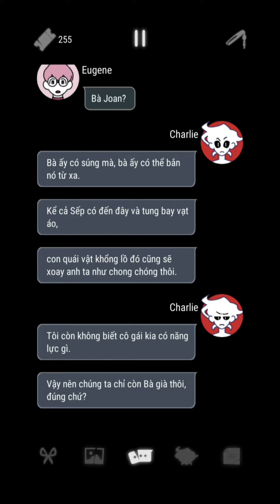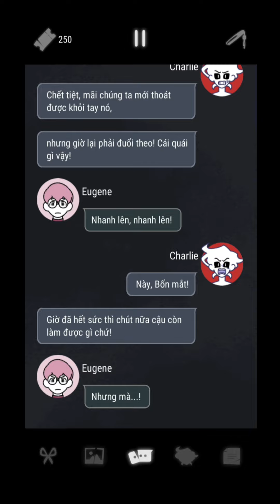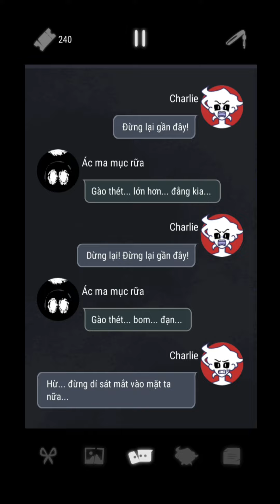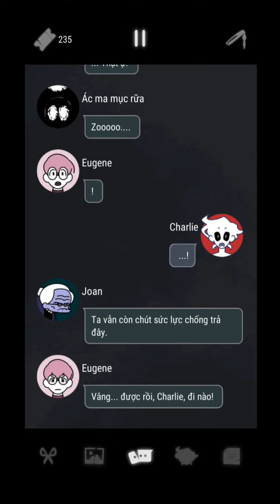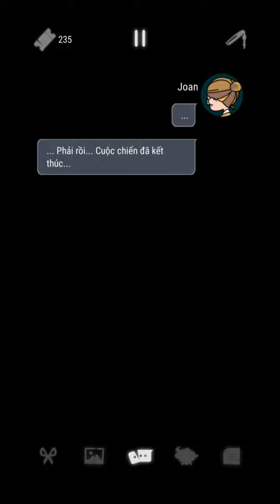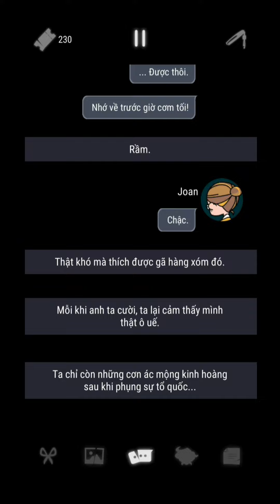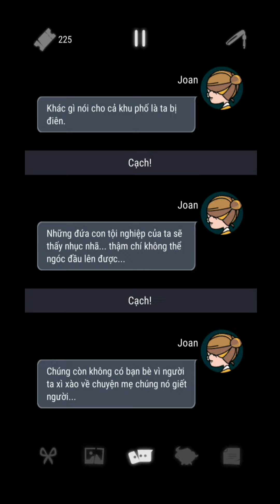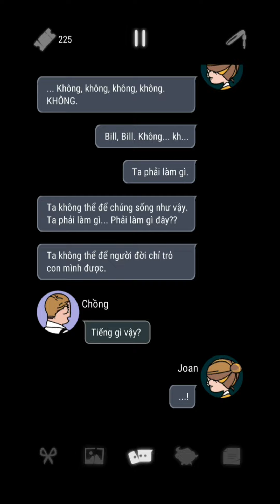Charlie in Underworld #8 | Bí mật tăm tối của bà Joan và nguồn gốc của con ác ma mục rữa Zoooooooooo